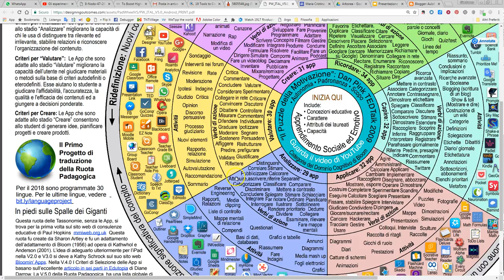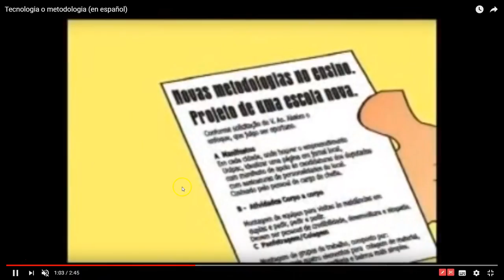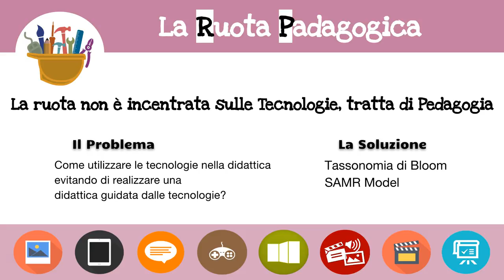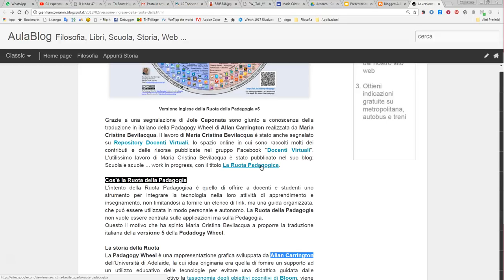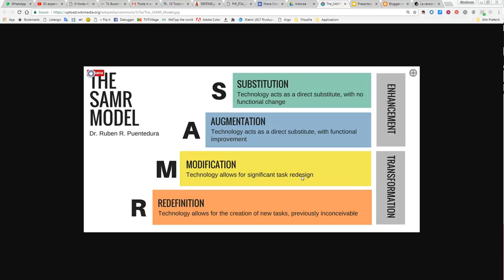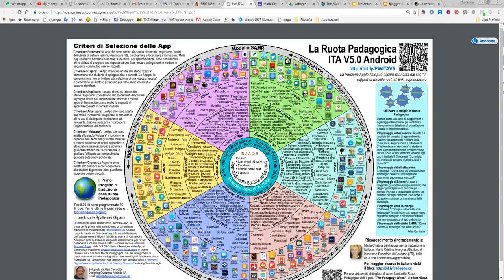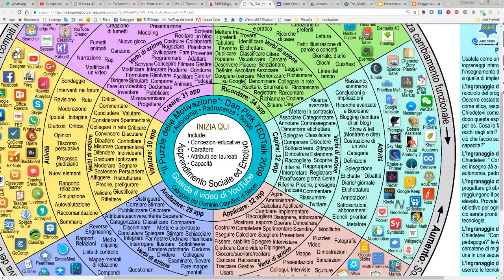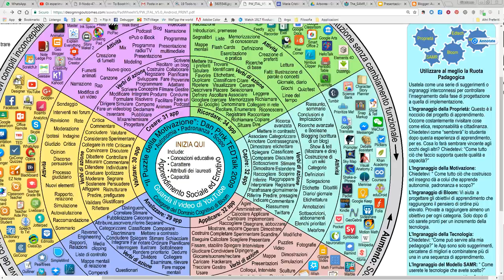La Ruota Padagogica: Tecnologie Digitali e Didattica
Video guida che presenta struttura e significato pedagogico della Ruota Padagogica. Frutto di un lavoro collettivo cominciato agli inizi del XXI secolo e che è stato graficamente rappresentato da Allan Carrington, la versione 5 della Padagogy Wheel è stata recentemente tradotta da Maria Cristina Bevilacqua.
Interesse di questo strumento è che non tratta di tecnologia ma di pedagogia. Cerca di offrire una via per integrare le tecnologie nella didattica evitando che si sfoci ad una didattica governata dalle tecnologie.

Nella video Guida si esamina come nella Ruota vengano combinate la Tassonomia di Bloom rivisitata nel 2001 e il modello SAMR per organizzare circa 190 applicazioni e fornire una guida sul loro utilizzo finalizzato alla didattica.

Qui sotto il link all'articolo che offre un percorso di approfondimento completo sulla Ruota Padagogica: